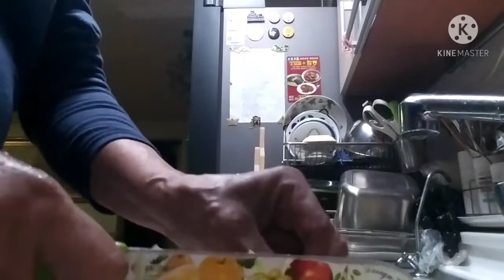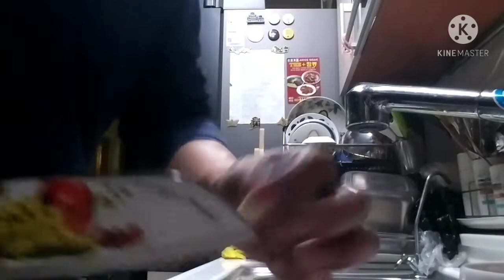Gisadong Repolyo with Hipon 'My Style'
Gisadong Repolyo sa hipon or Ginisang Repolyo sa hipon is a Pilipino dish that everyone like to eat.

library music.

If you like the video click

People PeopleAndBlogs